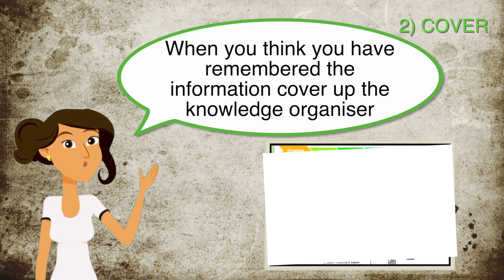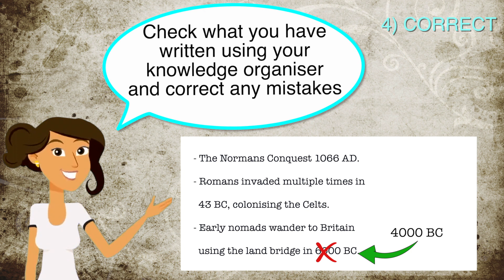Knowledge Organiser | Look, Cover, Write, Correct, Repeat | 2020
Here we show you in a step to step guide how to; Look, Cover, Write, Correct and Repeat using your knowledge organiser.